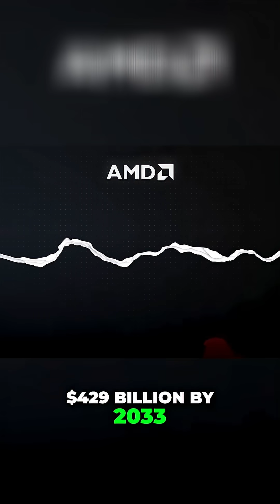AMD’s Big Comeback in China Explained!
Something big just happened to AMD… twice. Two MASSIVE developments that could reshape the company’s growth trajectory and make AMD one of the most exciting AI plays in the market right now.

Check the full video on our YT Channel!